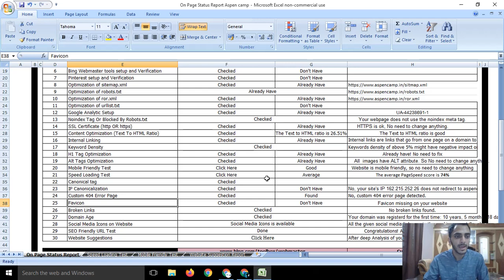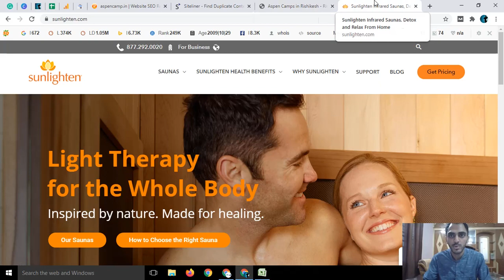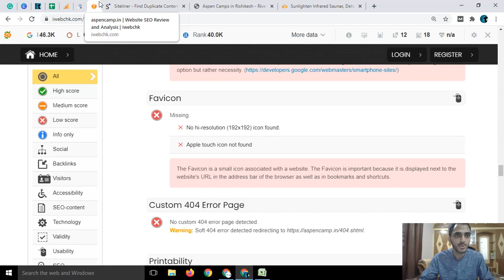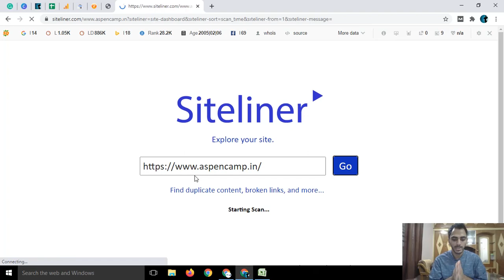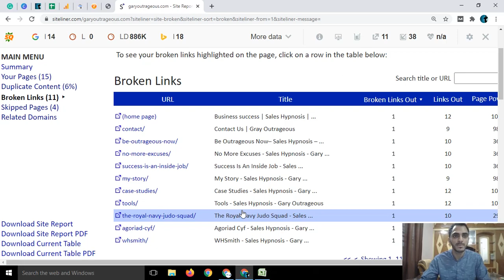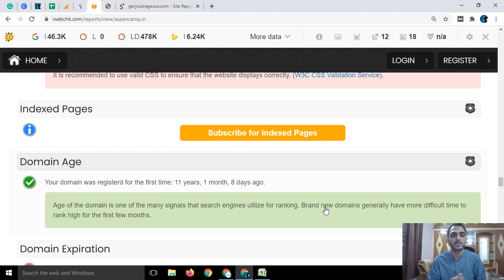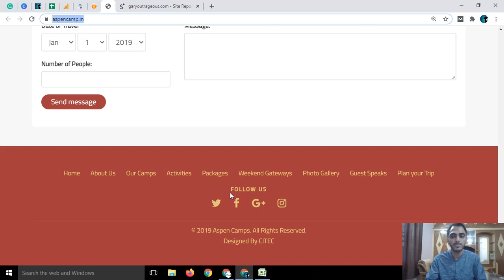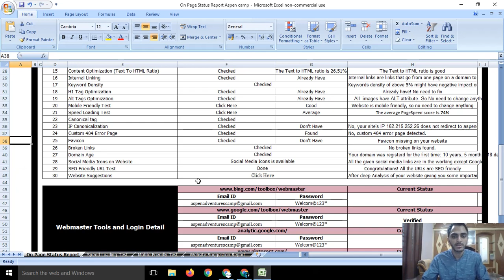On-Page SEO Tasks - Check Favicon , Broken Links, Domain Age, Social Media Icons (In Hindi) Part-21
In this video i am explain Check Favicon , Broken Links, Domain Age, Social Media Icons on website and why it is important for seo.  please do watch the complete video for complete information.